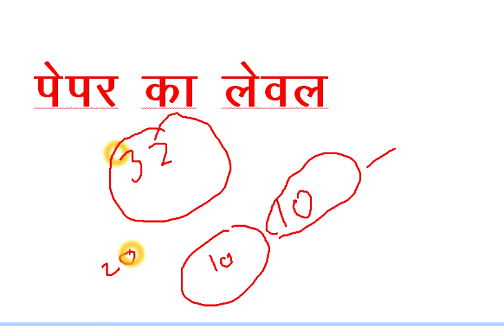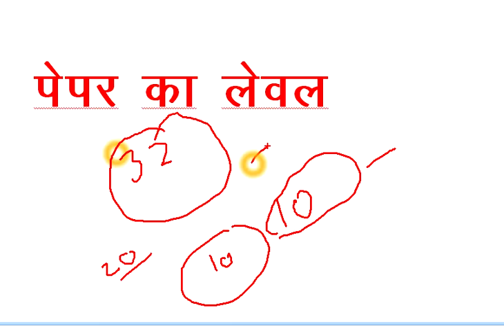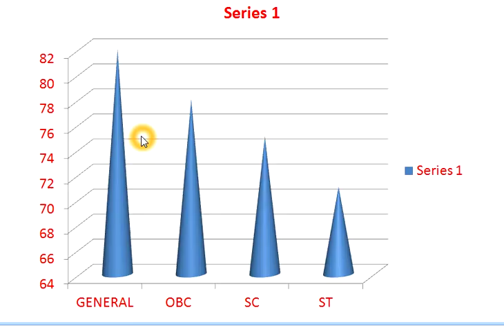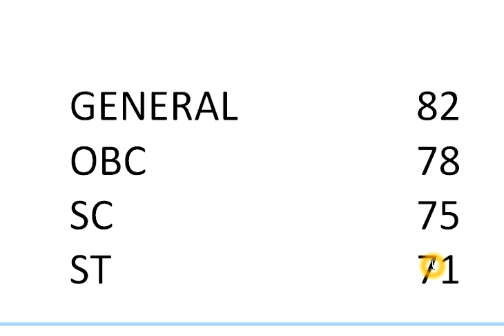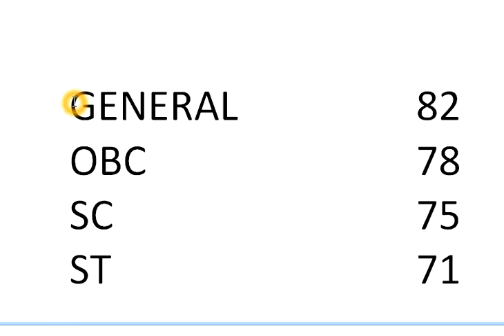jvvnl helper 2 cut off mark 2018 || jvvnl helper result